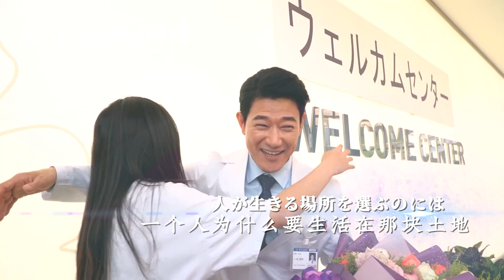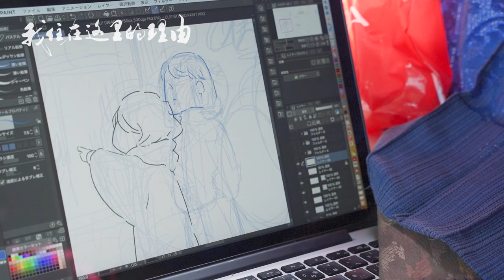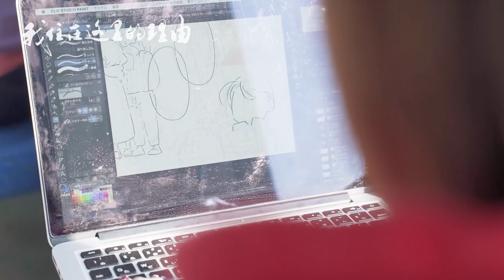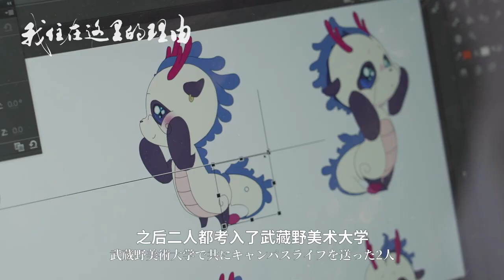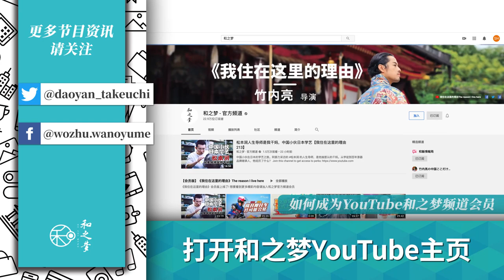爱上绿皮火车的日本“贾玲”，体验史上最冷清春运【我住在这里的理由241】宇山纺 下集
爱上绿皮火车的日本“贾玲”，讲述车上跨年看烟花的奇妙经历。带柚子感受史上最冷清春运，用插画纪录爆笑中国生活。

和饭情报局：wafan.nanjing
和之梦：wanoyume.nanjing